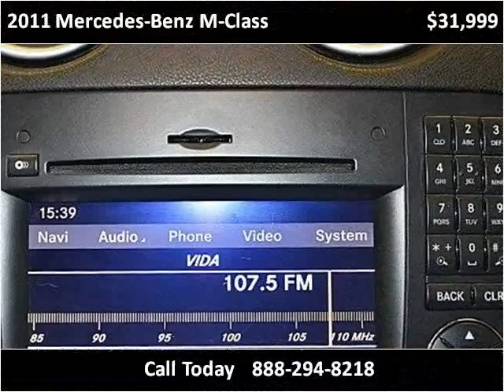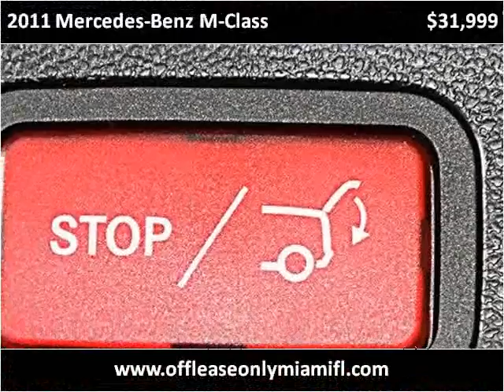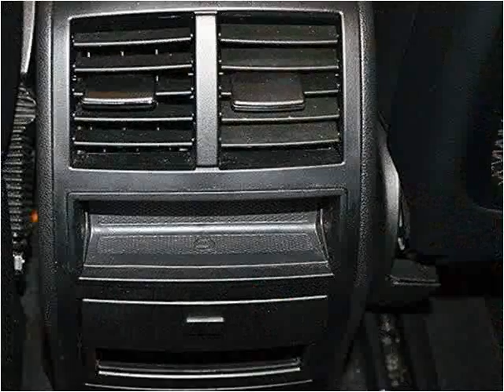2011 Mercedes-Benz M-Class Used Cars Miami FL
This 2011 Mercedes-Benz M-Class is available from Off Lease Only Miami.